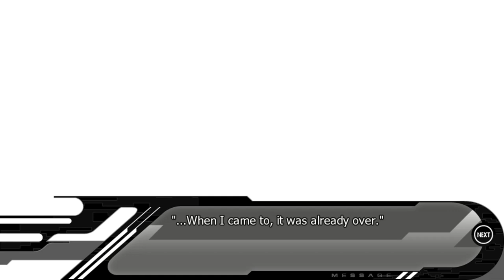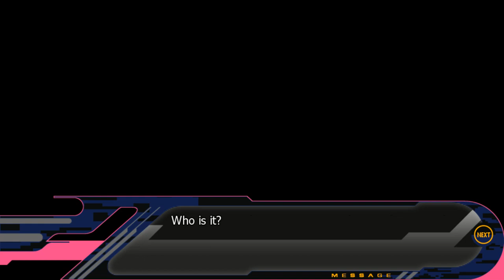Dusty Plays: DRAMAtical Murder - Koujaku Route - Good Ending- Part 9